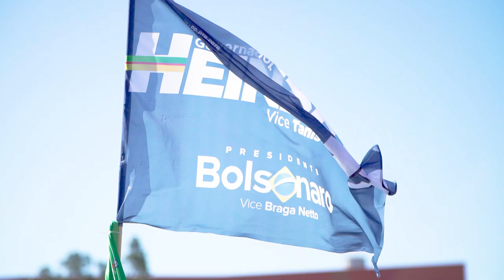Obrigado Rio Grande - Luis Carlos Heinze